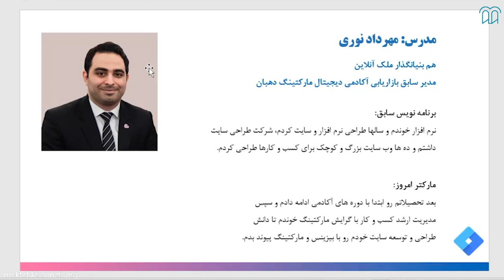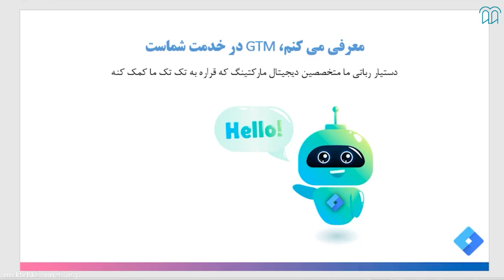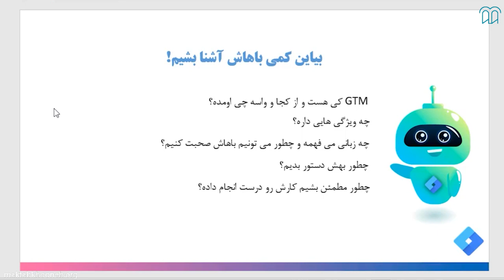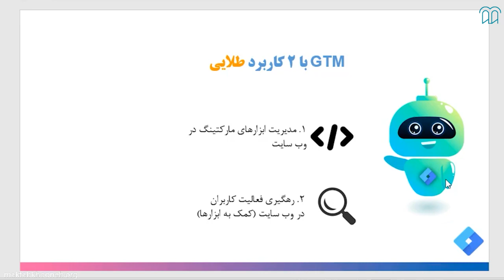آموزش گوگل تگ ‌منیجر قسمت ۱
استفاده از تگ منیجر بسیار راحت است و شما در صورت نصب پلاگین بدون ایجاد تغییر در کدهای سایت می‌توانید کدهای تگ منیجر را در صفحات سایت خود وارد کنید. تگ منیجر ابزارهای مارکتینگ رو فعال کرده و در گام دوم به ابزارها کمک می‌کند تا داده‌های بیشتری جمع‌آوری کنند.  هدف از دوره آموزش گوگل تگ منیجر آموزش بخش‌های مختلف این ابزار محبوب در بخش مارکتینگ است.
گوگل تگ منیجر یک ابزار رایگان و ایمن است که استفاده از آن فروش وب‌سایت یا تعداد ثبت درخواست خدمات شمارا افزایش می‌دهد؛ بنابراین هدف اصلی از آموزش گوگل تگ منیجر بهینه‌سازی نرخ تبدیل یا اصطلاحاً CRO سایت است.

استاد: مهرداد نوری
مهرداد نوری متخصص بازاریابی دیجیتال یا همان دیجیتال مارکتینگ با سابقه تحصیل در حوزه‌های مهندسی نرم‌افزار و مدیریت کسب‌وکار با گرایش بازاریابی هستند‌ و تجربه بیش از 9 سال فعالیت تخصصی در زمینه تجارت الکترونیک را دارا می‌باشند. ایشان همچنین در سالیان گذشته ده‌ها سایت را برای شرکت‌های مختلف طراحی کرده‌ و در سال‌های اخیر مشاور دیجیتال مارکتینگ شرکت‌ها و استارتاپ‌های بسیاری بوده‌‌‌اند و قریب به 3 سال است که مدرس تخصصی در حوزه‌های دیجیتال مارکتینگ می‌باشند

برای مشاهده  آموزش گوگل تگ ‌منیجر در مکتب‌خونه از طریق لینک‌ زیر وارد شوید